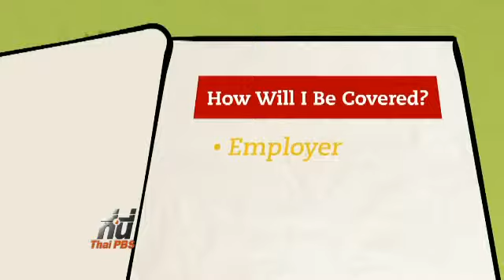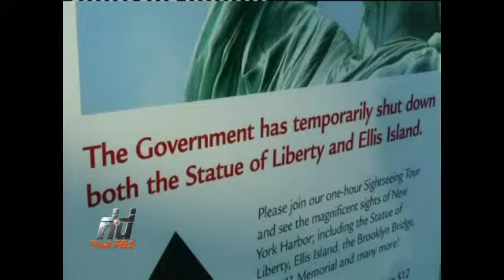เกมการเมือง อเมริกันชัตดาวน์